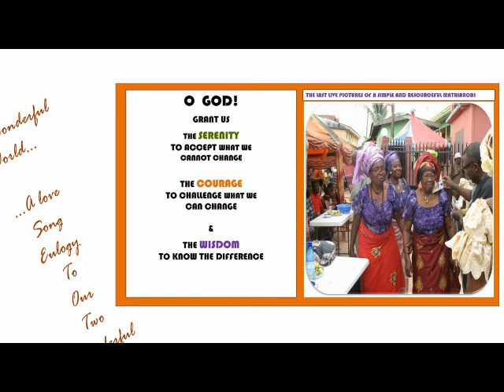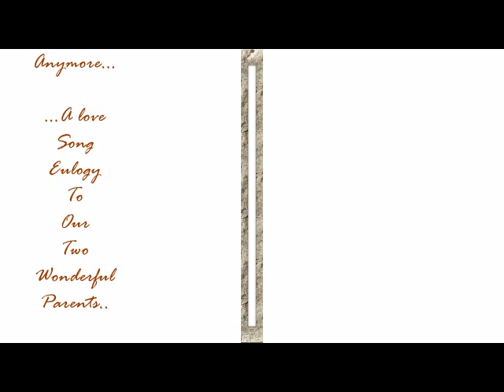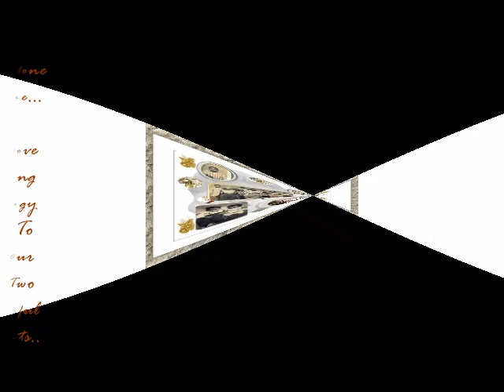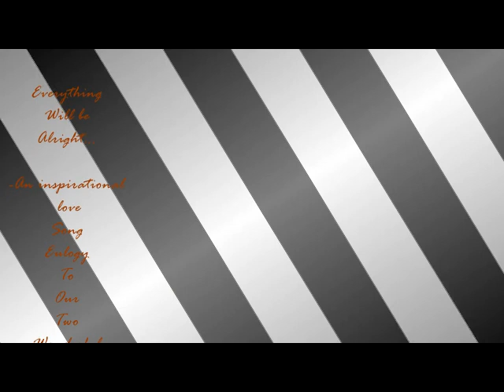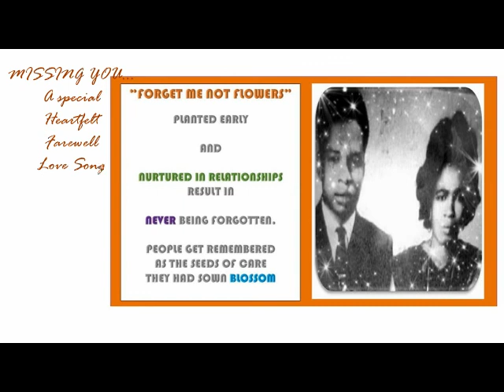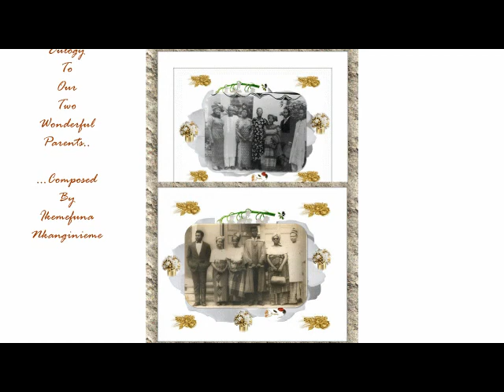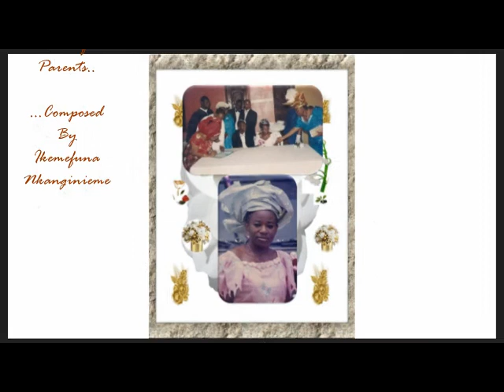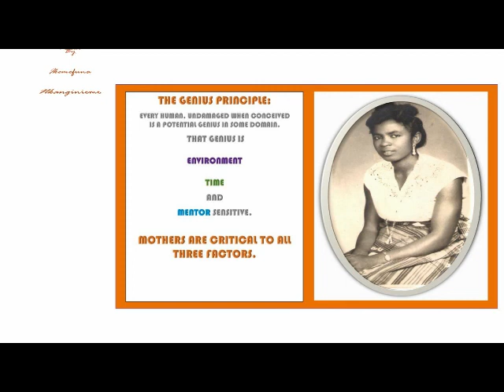Four Love Songs Eulogy to my two Wonderful parents by Ikemefuna Nkanginieme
EDITED Four Love Songs Eulogy to my two Wonderful parents   by Ikemefuna Nkanginieme